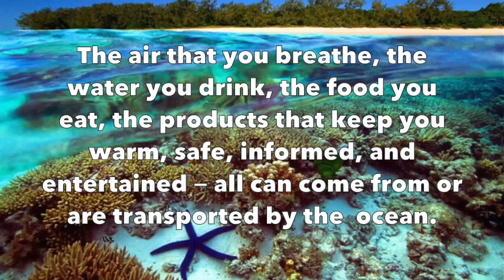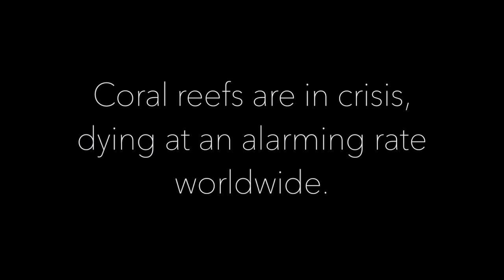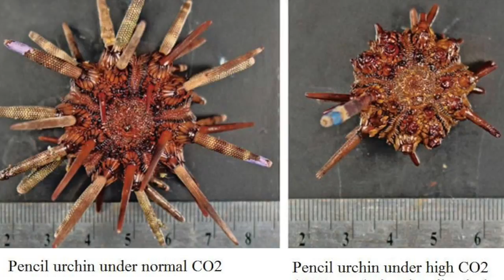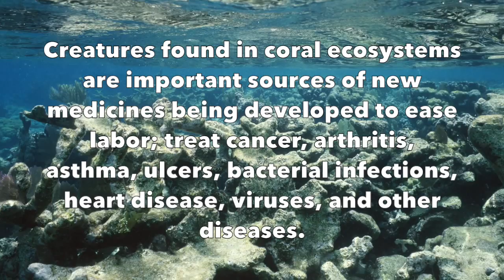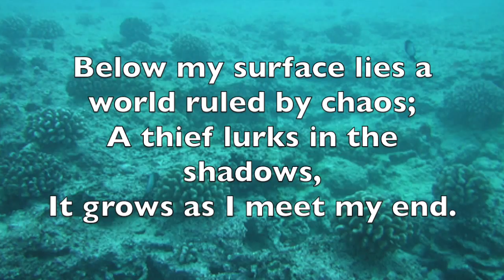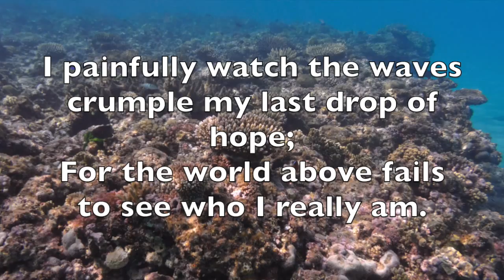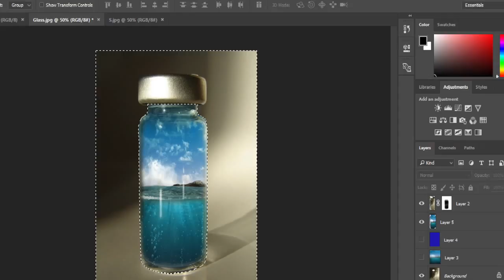The Importance of Coral Reefs